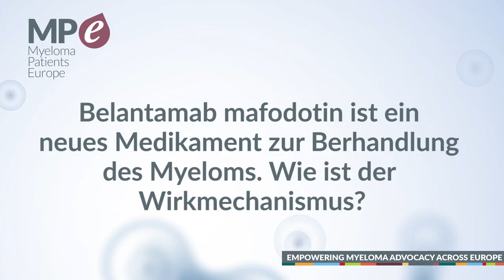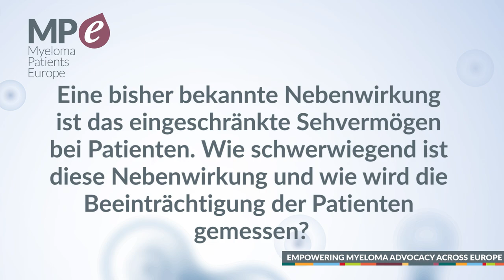Dreamm-3 and belantamab mafodotin, a new myeloma drug (German)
Dr Katja Weisel, University Medical Center Hamburg-Eppendorf in Germany explains for MPE what Dreamm-3 is and what we need to know about belantamab mafodotin.